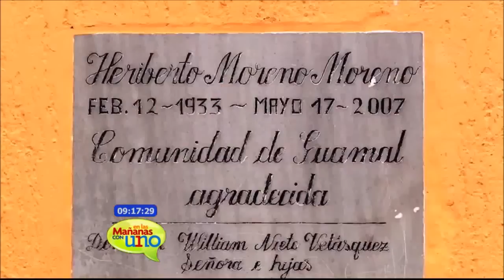Mi señal, mi huella es el nuevo proyecto de la franja infantil de Señal Colombia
Julián Gómez habló de la serie “Mi señal-Mi huella”, la nueva producción de “Mi señal”, franja infantil de señal Colombia de RTVC, por lo cual desde las 9:00 a.m hasta las 12:00 m se  realizarán diferentes actividades, en el espacio del stand del ministerio de cultura.